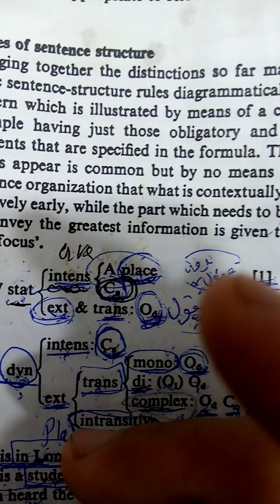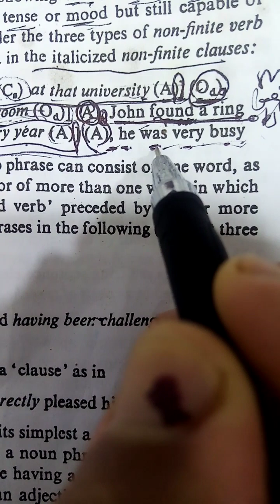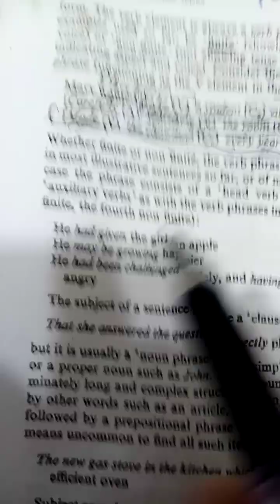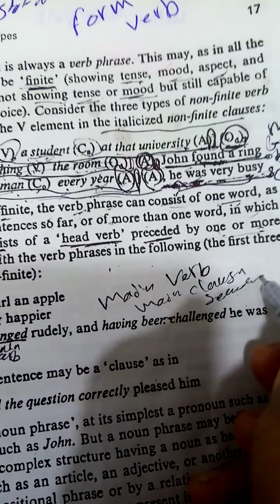نحو مرحله ثالث" element of sentence 2/11